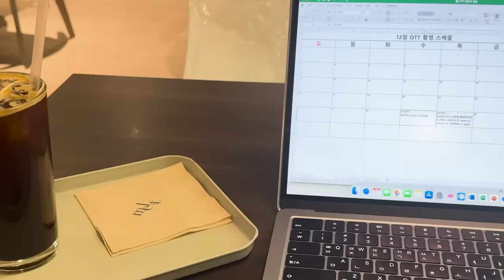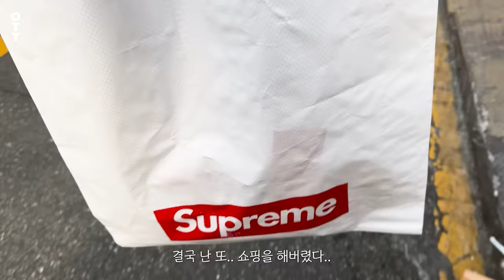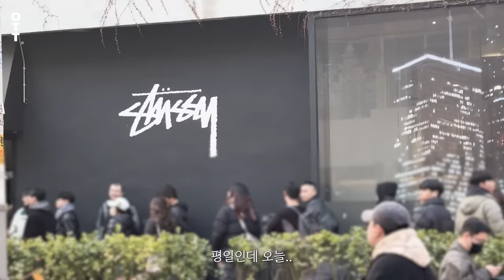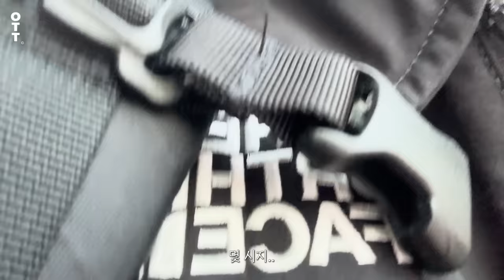[고독한 브이로거] EP.02 마참내! 압구정 로데오 브이로그(feat. SH)| Supreme, Stussy, Worksout, HUMAN MADE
12월에 찍어둔 영상 심폐소생해서 가져와봤습니다..ㅋㅎㅋㅎ
반응이 괜찮다면 혼자 뽈뽈거리고 돌아다니는 모습 더 많이 보여드릴게요🥰